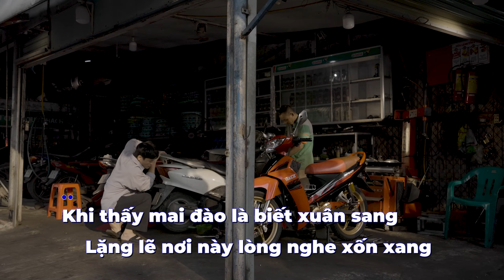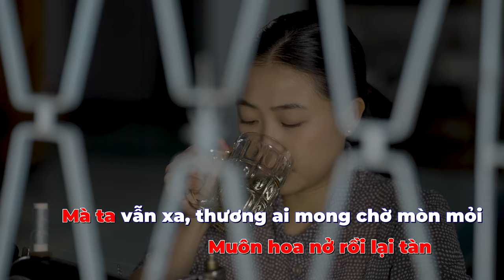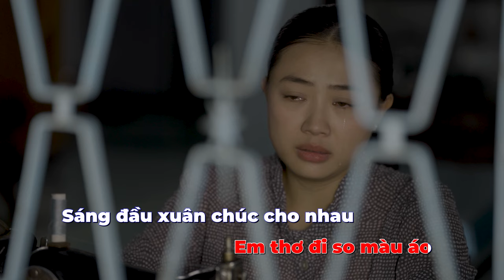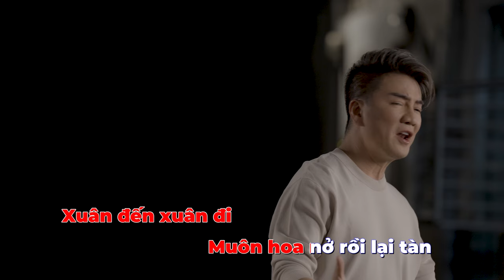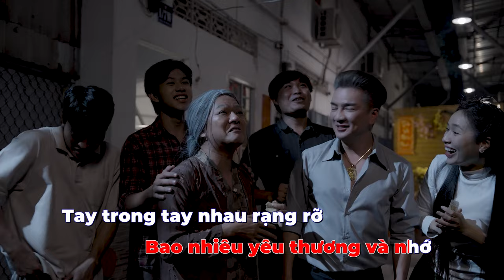KARAOKE Xuân Về Nhớ Em | Đàm Vĩnh Hưng nói lên nỗi lòng hàng ngàn người tha hương | Nhạc Xuân 2024